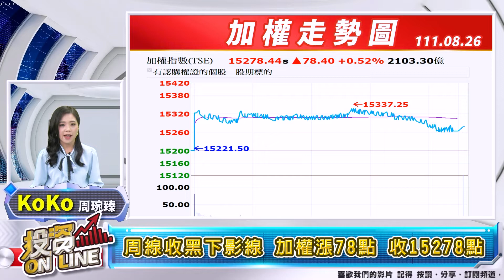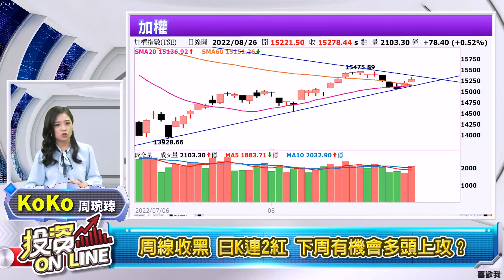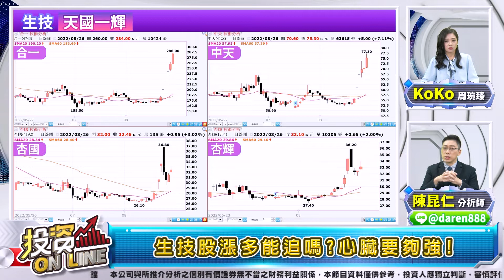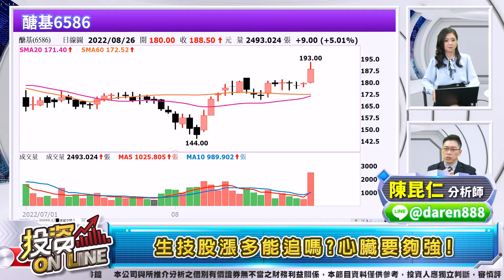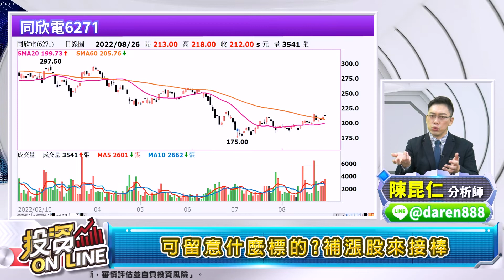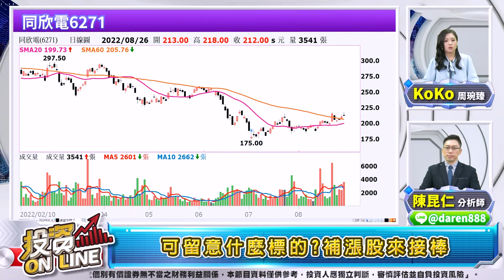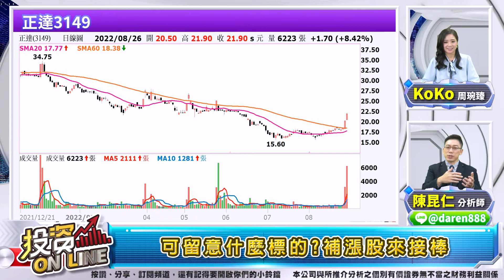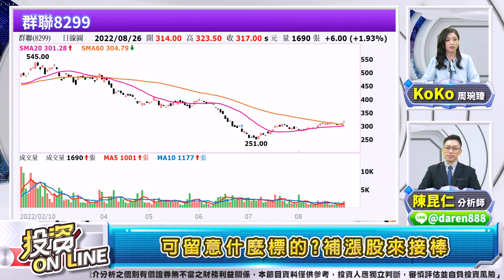'22.08.26【股市熱炒店 投資Online】利空出盡 多頭回神 超跌股接棒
主持人：周琬臻 (Koko)
來賓：陳昆仁 分析師
主題：利空出盡 多頭回神 超跌股接棒
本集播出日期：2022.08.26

章節重點：
投資Online344預告
周線收黑下影線 加權漲78點 收15278點
櫃買漲1.04點 收198.53點
三大法人合計買超金額70億元
周線收黑 日K連2紅 下周有機會多頭上攻？
生技股漲多能追嗎?心臟要夠強!
可留意什麼標的?補漲股來接棒

▍九八新聞台@大台北地區 FM98.1